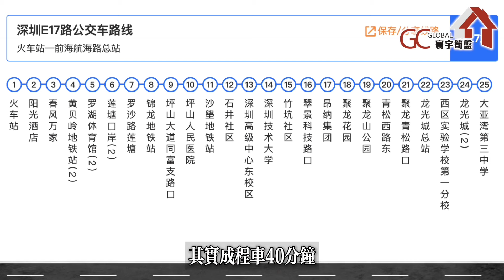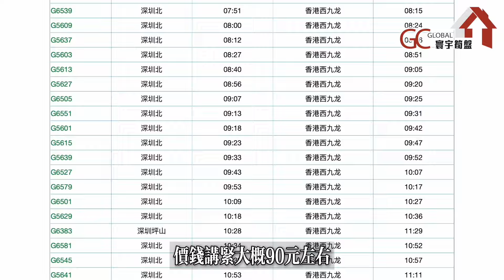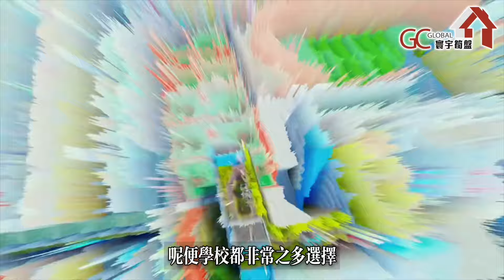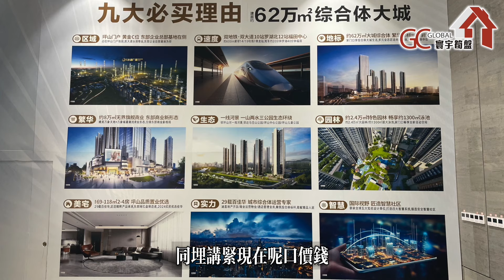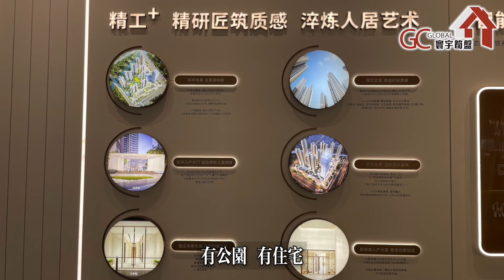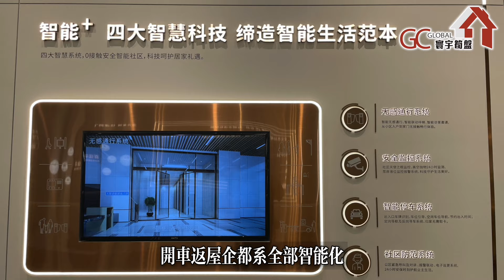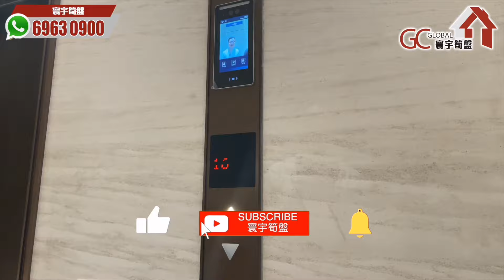坪山CBD核心深圳仲平過惠州？【深圳性價比之王1 | 佳華沙湖廣場】14號快綫錦龍湖站32分鐘直達福田要乜有乜？80萬呎商場24萬呎園林【寰宇筍盤 | 上市公司附屬機構】深圳樓盤 粵港澳大灣區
💎寰宇筍盤主持人報團專線 :
☎️98889272
WhatsApp即時聯絡： Eason 陳先生

歡迎致電:
【總公司】
📞電話  36221613

📞電話 69630900

【深圳展廳】
📞電話 91337910 鄭先生 ANDY

📞  電話 67451360 伍先生 KELVIN

【中珠展廳】
中山華柏路裕華樓小區4棟地下1號舖
📞  電話 98889252 張小姐 FRED

【江門展廳】
📞電話 68885702 譚先生 阿洪